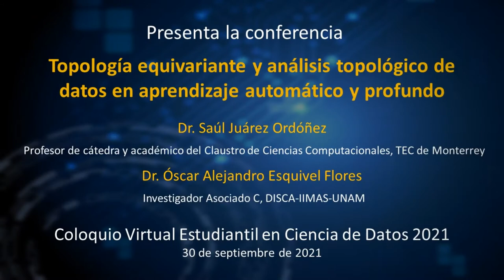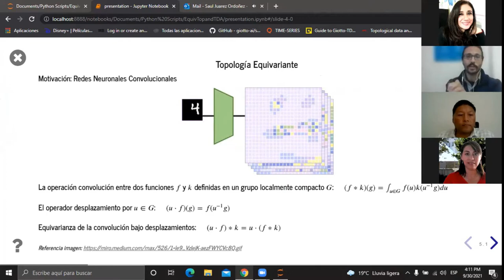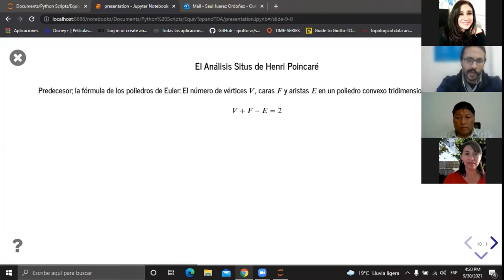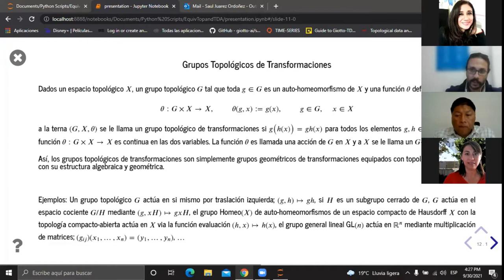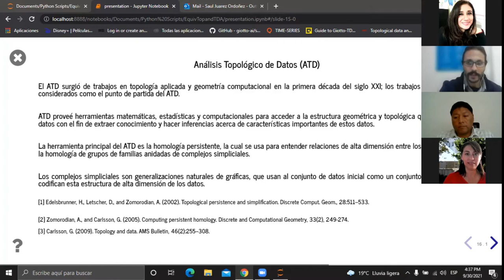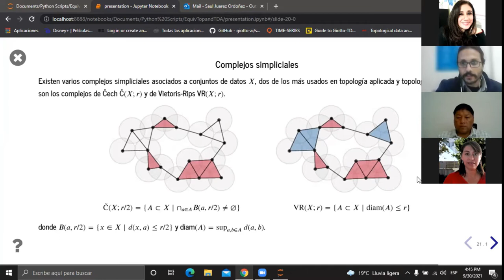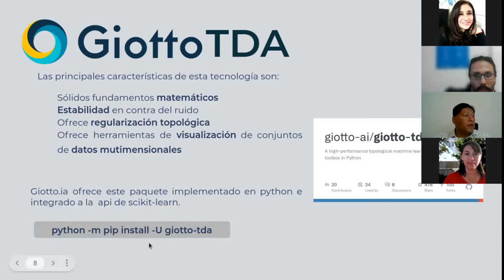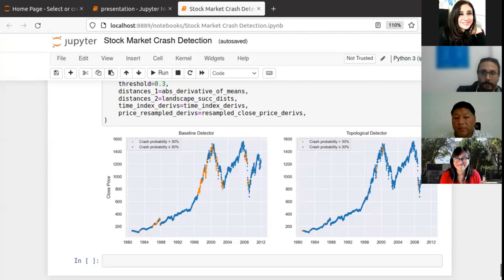Topología equivariante y análisis topológico de datos en aprendizaje automático y profundo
Coloquio Virtual Estudiantil en Ciencia de Datos 2021

Saúl Juárez Ordóñez
Tecnológico de Monterrey
Oscar Alejandro Esquivel Flores
IIMAS-UNAM

30 de septiembre de 2021
Coordinación de la Licenciatura en Ciencia de Datos